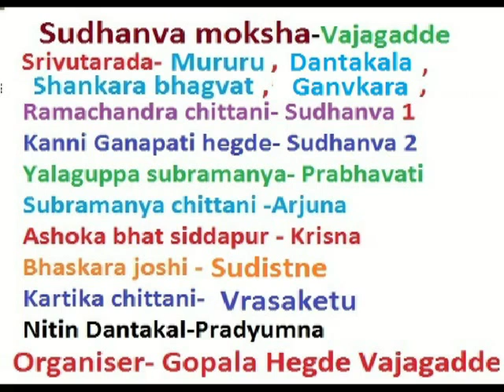ಯಕ್ಷಗಾನ- ಸುದನ್ವ ೪ ( ಗೋಪಾಲ ಹೆಗಡೆ ವಾಜಗದ್ದೆ ಮನೆಯಲ್ಲಿ)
Yakshagana- Sudhanva 4(  Gopala hegde Vajagadde)